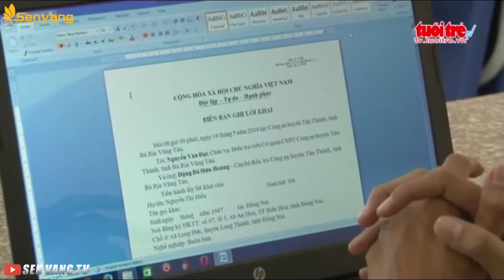Phát hiện Nam thanh niên 'bị đánh chết' bên lề đường [Vụ án hình sự nghiêm trọng số 08]